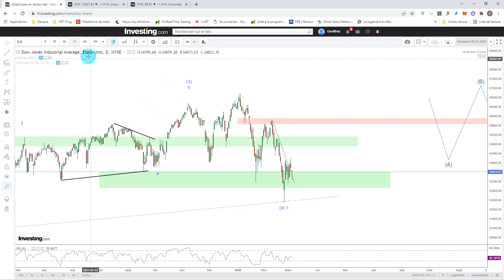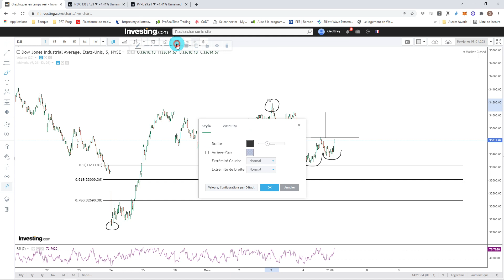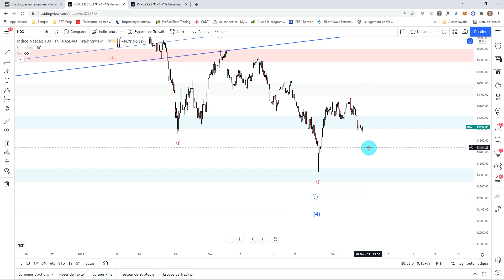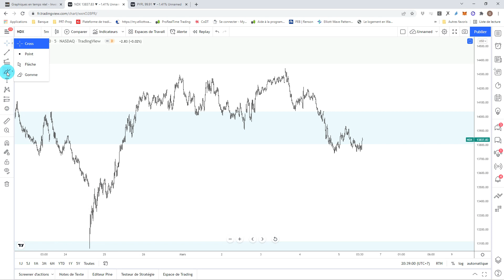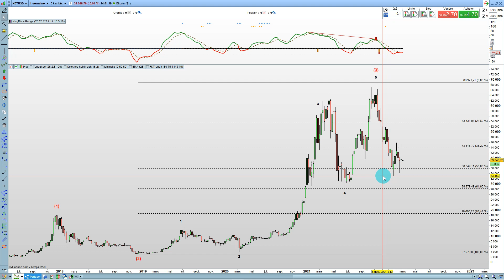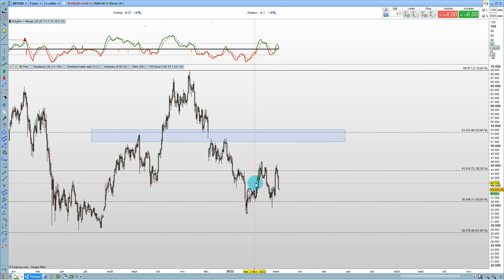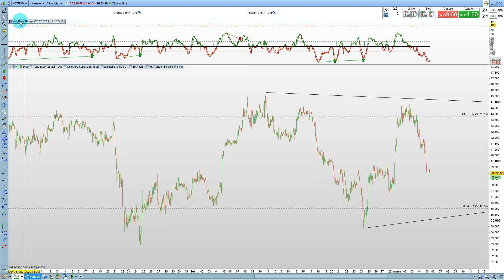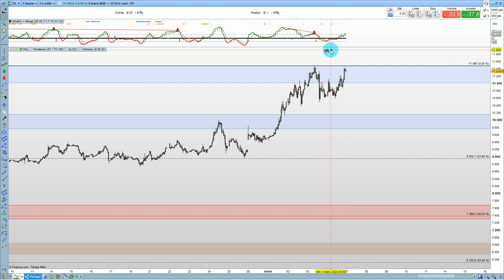Analyse Théorie et Trading 05 03 2022 (Dowjones - Nasdaq - Bitcoin - WTI)